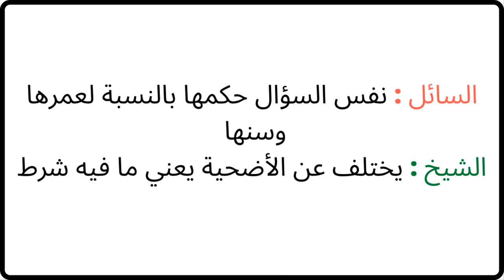الشيخ الألباني العقيقة هل حكمها حكم الأضحية